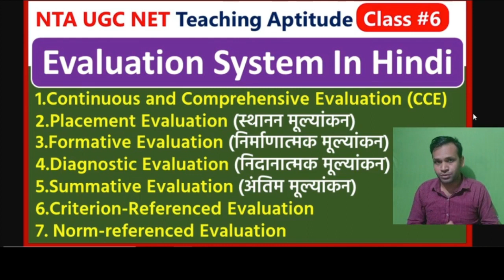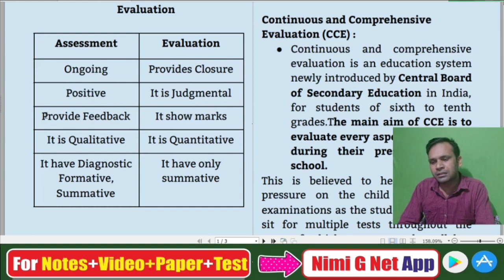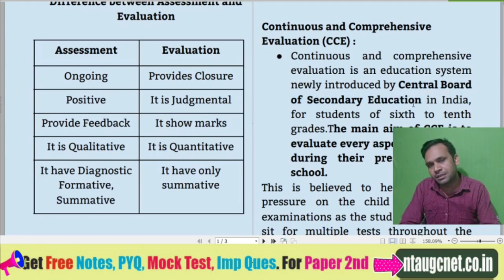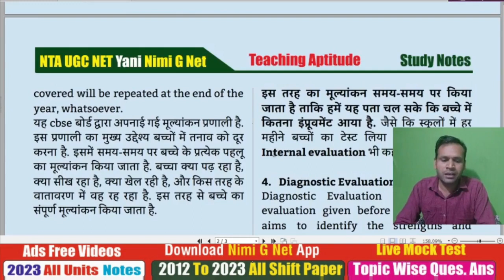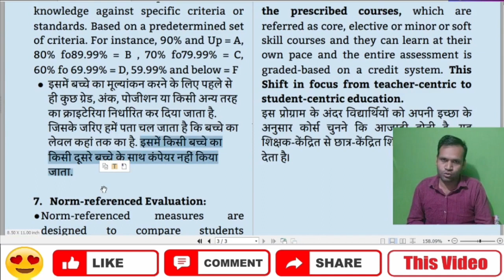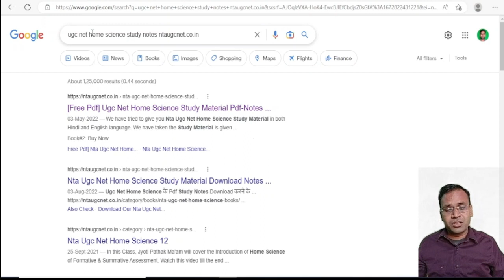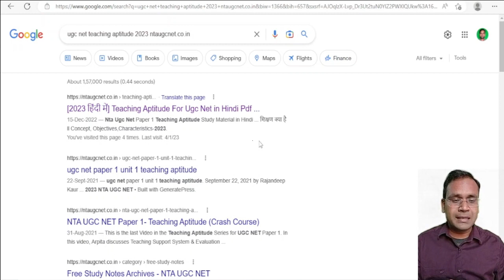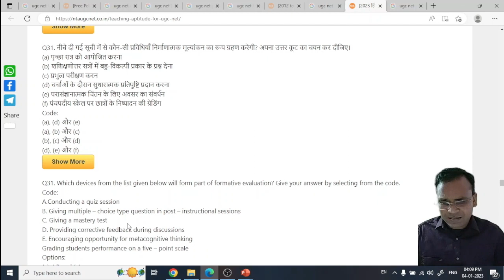[2023] Ugc Net Teaching Aptitude Class#6- Type Of Evaluation in Hindi